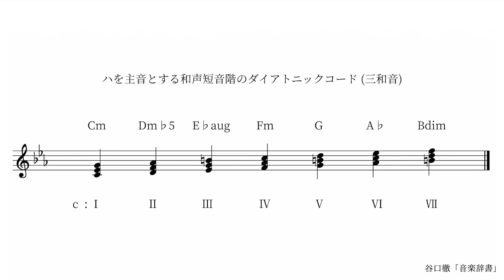ダイアトニックコード【音楽辞書(毎日投稿)】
【オンライン音楽理論レッスン】
ご相談、お申し込みはこちらまでお願いいたします。

半音、全音、音程、転回音程、ユニゾン、オクターブ、モノフォニー、ポリフォニー、ホモフォニー、ブルーノート、ブルーノートスケール、ディミニッシュスケール、オーギュメントスケール、トライトーンスケール、調、自然長音階 ナチュラルメジャースケール、和声長音階 ハーモニックメジャースケール、旋律長音階 メロディックメジャースケール、自然短音階 ナチュラルマイナースケール、和声短音階 ハーモニックマイナースケール、旋律短音階 メロディックマイナースケール、三全音 トライトーン、三和音 トライアド、主要三和音、副三和音、終止形 ケーデンス カデンツ、ダイアトニックコード、経過音 パッシングノート、刺繍音 補助音、倚音、逸音、先行音 補助音、掛留音、保続音 ペダルポイント、分散和音、アルペジオ、七の和音 セブンスコード、属七の和音 ドミナントセブンスコード、完全終止、偽終止、不完全終止、変終止、半終止、トライトーンレゾリューション、ドミナントレゾリューション、トライトーンサブスティテューション、ビバップスケール、オルタードスケール、多調、複調、三全音複調、教会旋法、全音階 ダイアトニックスケール、半音階 クロマティックスケール、非和声音 和声外音、全音音階 ホールトーンスケール、合成音階、移高が限られた音階、移調、転調、移旋、移高、幹音、テトラコルド、ピタゴラス音律、ピタゴラスコンマ、ウルフの5度、純正律、十二平均律、メタトナリティ、微分音、倍音、倍音列、アクースティク音階 倍音列音階、音列、旋法、泊、拍節、スキップリズム、スコッチスナップ、スウィングリズム、ポリリズム クロスリズム、拍子、単純拍子、複合拍子、混合拍子、特殊拍子、変拍子、ポリメトリック、シンコペーションなどについて投稿します。